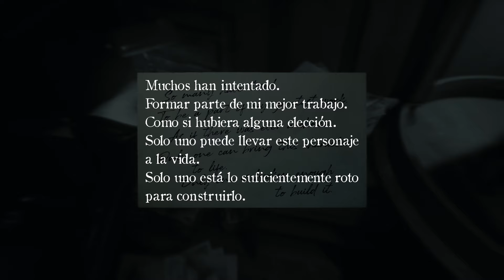Layers of Fear 2 | En Español | Capítulo 2 | Sin Comentarios